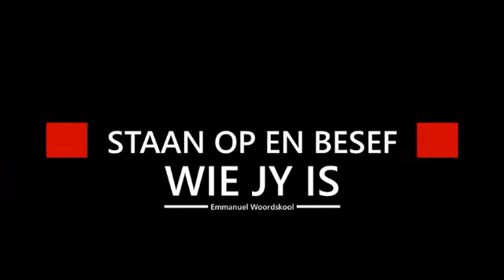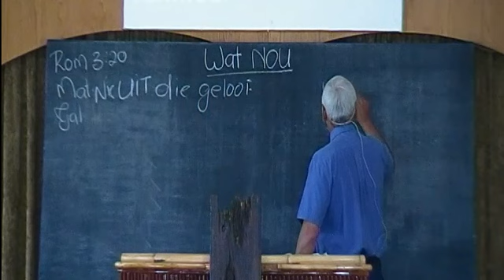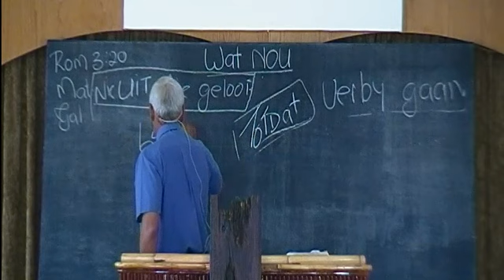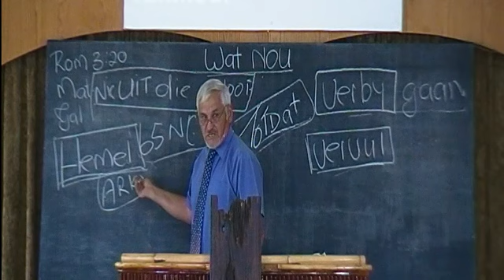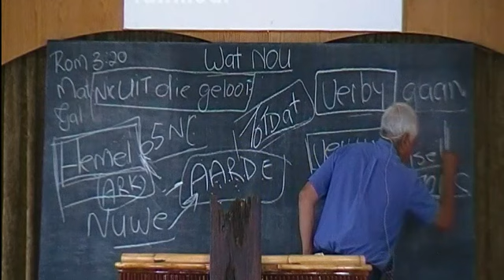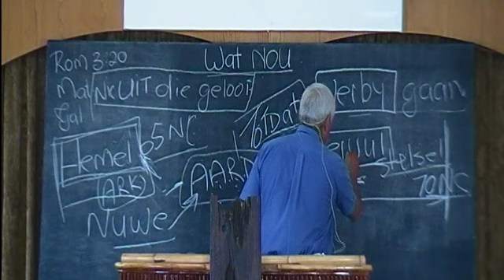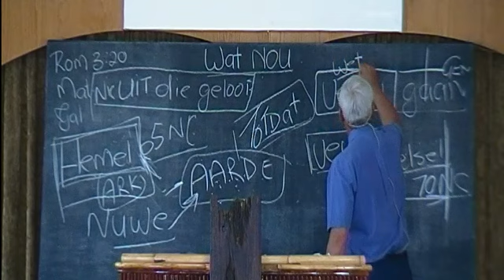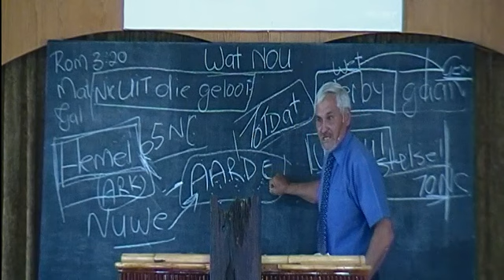WAT NOU?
Soms klink dit of die bybel uit twee monde praat. Aan die een kant is geskryf dat die bloed van Christus ons vrygekoop het van die wet. Maar aan die ander kant is geskryf dat die wet sal bly tot die hemel en aarde verby gaan.
Leef ons onder die wet of, leef ons onder genade?